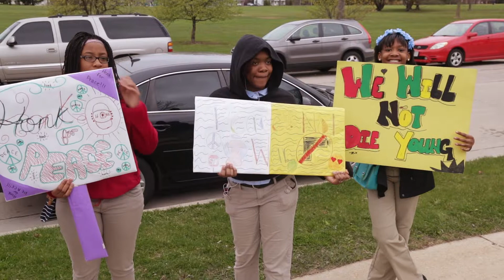UACB MARCH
Chris Conley of Universal Academy Teaches kids to exercise their freedom by demonstrating a march. Rahim Islam of Universal Companies Talks to the kids about marching and their rights as citizens.